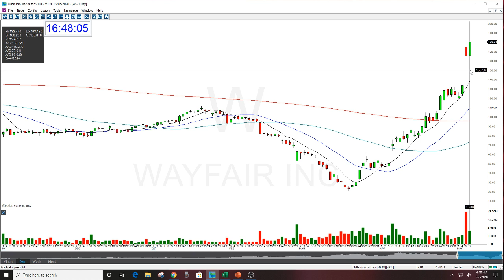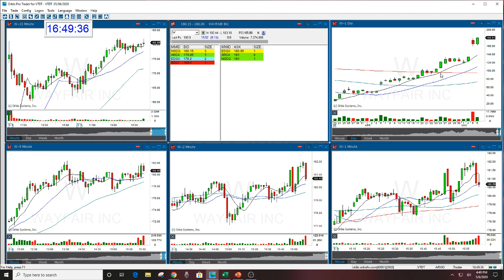W OPTION CALL THE STOCK SWOOSH 5-6-2020